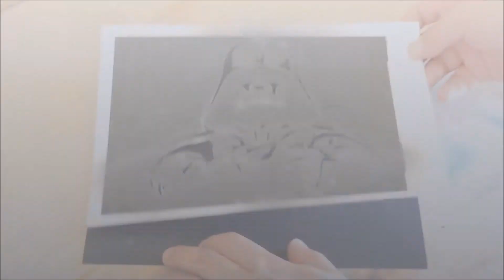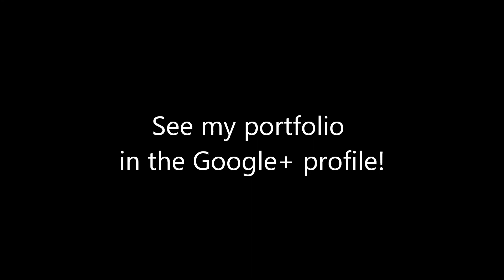How to Draw Darth Vader - Star Wars - Airbrush - Dibujo - Aerografia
In this video I will show you how to draw Darth Vader using an airbrush. I hope you enjoy it!
Fabio Arbucias :)